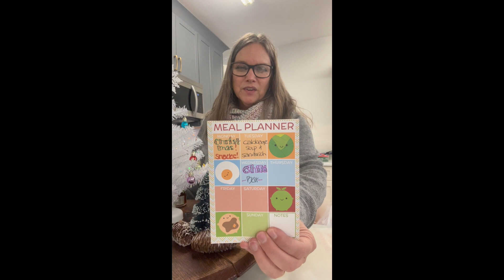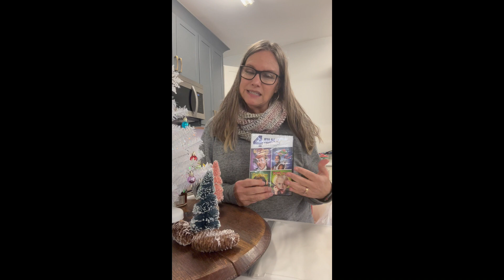WW HOLIDAY SPECIAL DIGITAL CHAT: Not Your Average Christmas Eve Chat!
Missing your in person Weight Watchers Workshop? Digital Online only? It's ok...we have a chat for that!

Whether you’re just getting started, miss going to your live workshop, or just need to hear last week’s topic again you need this chat!

And as always the notes and any recipes are available

Join us Sunday nights at 8pm Eastern on Facebook as we chat LIVE about our weekly WW meeting topic. If you can’t make it live on Facebook or want to watch again later On Demand go to YouTube and search IFYOUHAVEANEGG.